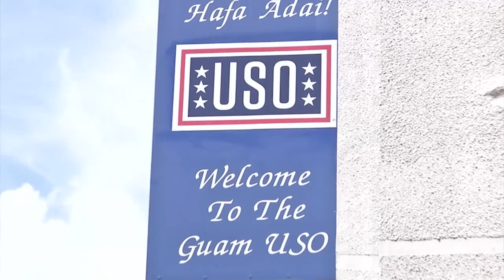USO Golf Tournament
Golfers tee up for USO tourney in Guam.